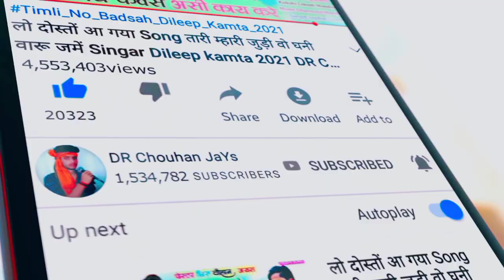Sanjay Mondloi Prakash Chouhan // वो हाथ मां पाल्य फरो फरो फेरवो//Sawar Sangam Studio Jaysingh Dawar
Album :- Sanjay Mondloi Prakash Chouhan // वो हाथ मां पाल्य फरो फरो फेरवो//Sawar Sangam Studio Jaysingh Dawar

🧑 Prajent BoY :- MR.Hatar Singh Kannog
🎤 Singar :- Sanjay Mondloi Prakash Chouhan

🎵 Music Director :- Jaysingh Dawar

📝 Lyrics :- Sanjay Mondloi Prakash Chouhan

🎹 Studio:- Shree Ram Ricoding Studio Silawad Shayam Thakor